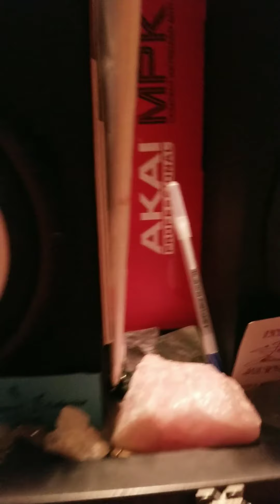LADDERS OF LIFE- CREATED PRODUCED BY THE COSMIC SHAMAN 4 5 2020